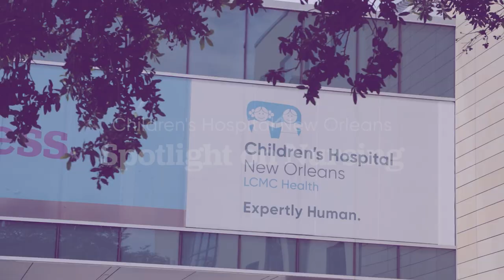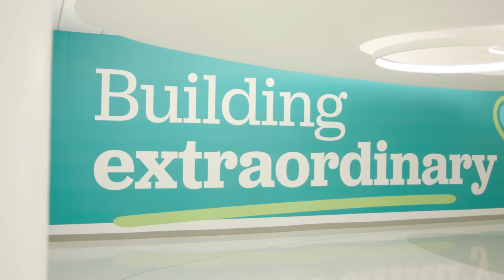Being a CHNOLA nurse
The nursing team at Children's Hospital New Orleans shares their experiences and continued education opportunities.